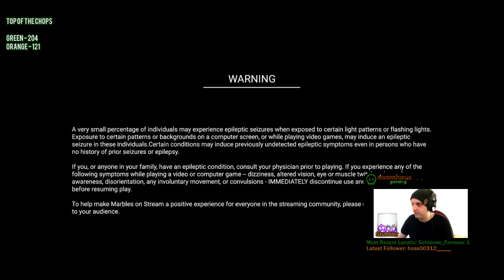Vault of the Earth | Sea of Thieves (All Tall Tales): Part 27 (Stubbler)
The Doomhaus community plays through an ever growing list of their favourite games, every weekday, from 2pm to 5pm UK.